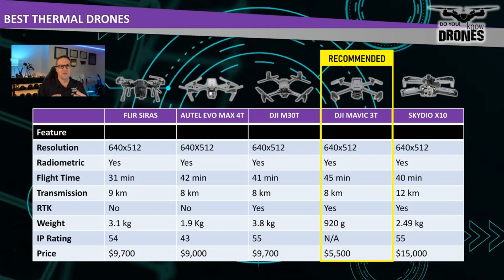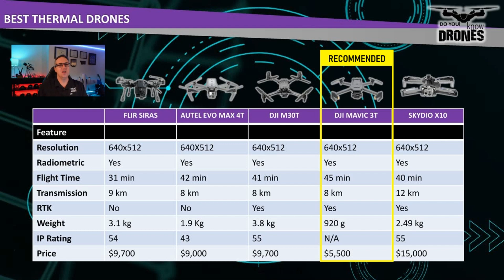HOTTEST Thermal Drones of 2023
🔥 Discover the Top Thermal Drones of 2023! 🔥 In this exciting short video, we showcase the year's best picks for thermal drones. Whether you're a professional drone pilot, a tech enthusiast, or just curious about the latest in drone technology, this video is a must-watch!

🌟 What's Inside:
A curated list of the most impressive thermal drones released in 2023.
Key features, specifications, and unique capabilities of each drone.
Expert insights on how each drone stands out in the world of thermal imaging.

🚀 Elevate Your Knowledge:
Interested in diving deeper into the world of thermal imaging?
This course is perfect for beginners and seasoned pros alike, offering in-depth understanding of thermal imaging principles. Unlock the full potential of remote sensing with our comprehensive bundle. It includes extensive courses on remote sensing & GIS, thermography, and multispectral imaging. Gain a competitive edge and elevate your expertise to new heights with our expertly crafted courses.

👉 Visit Pilot Byte now and start your journey into the world of advanced drone technology and thermal imaging!

Remember, knowledge is power, especially when it comes to cutting-edge technology like thermal drones. So, don't miss out on this opportunity to stay ahead of the curve in the drone world.